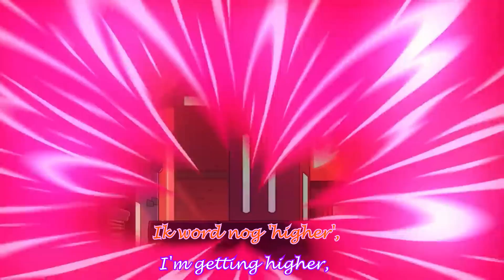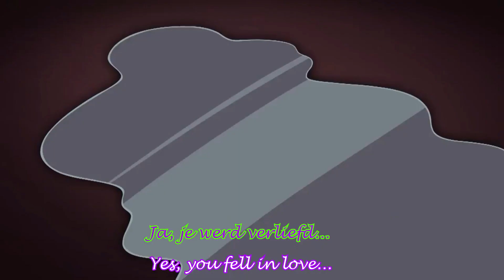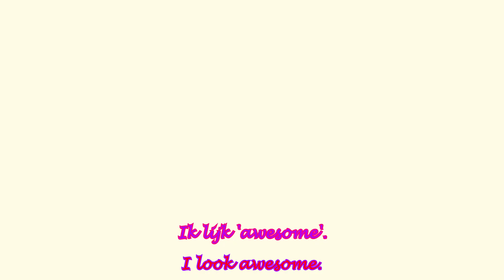Addict Hazbin Hotel Dutch Cover (NL/EN subs) by RoseliaVA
So I did a one woman cover of addict with dutch lyrics I made for it myself.
The original song is not mine though (nor am I that great at impersonating the characters at all)
Only thing I own here is my voice (and well this video).